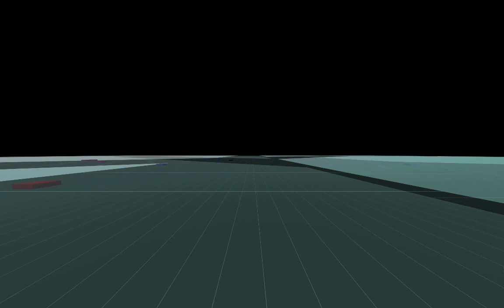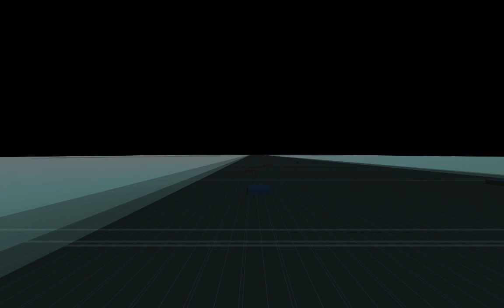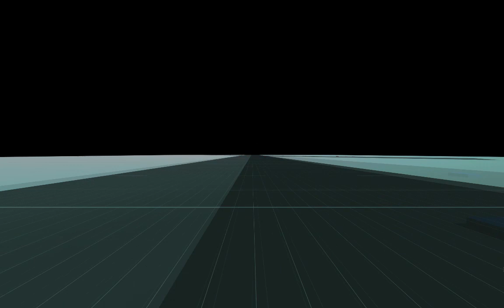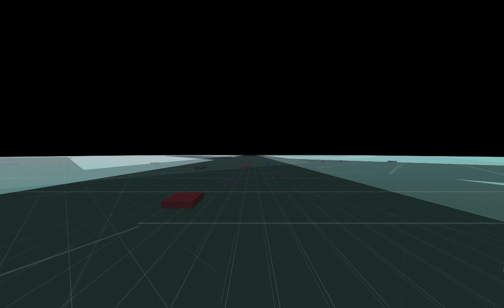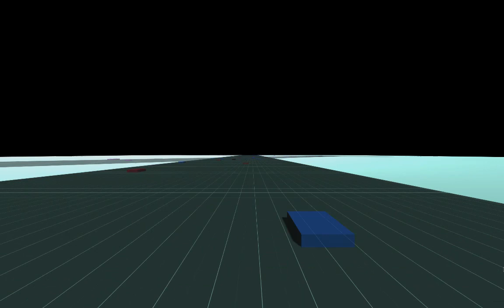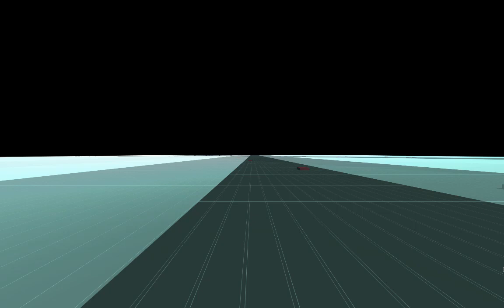e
Composition by Alyssa Aska, 2020